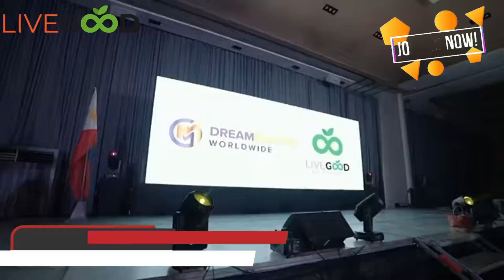LIVEGOOD DREAM MAKERS WORLDWIDE FIRST HISTORIC EVENT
This is all about reality of life., Spreading Love , Positivity, Light and Hope not only here in the Philippines but all over the world...,

As it has been said, " If we received something of great value, it is our moral responsibility to share it to others."

Click this for a FREE TOUR‼️